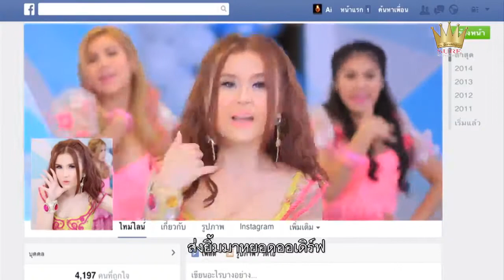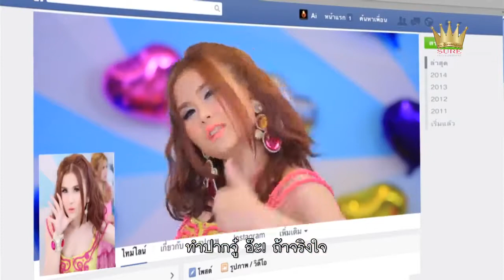ชอบกด LIKE ใช่กด LOVE - แตงกวา ณัฐรดา (HD)